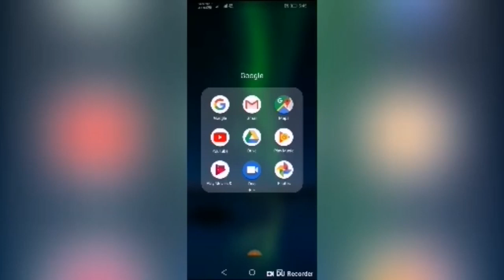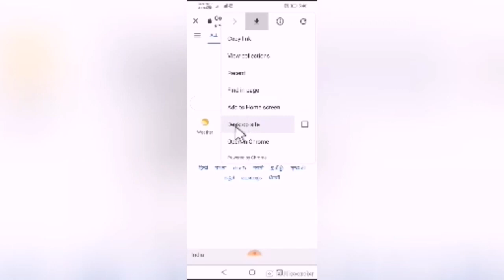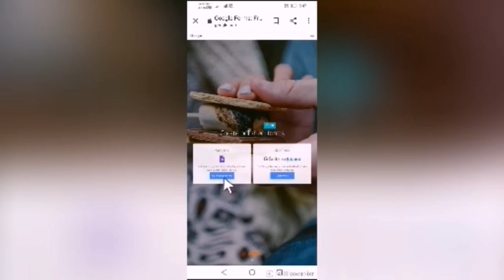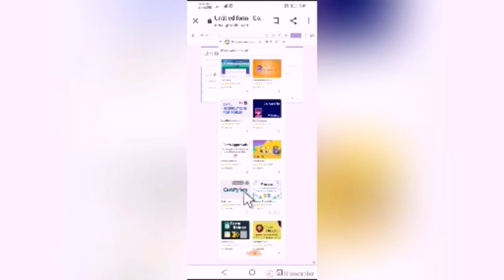Convert Mobile screen in to Laptop/Desktop Screen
Development of E-Content :How to create Google Form on Mobile Phones?